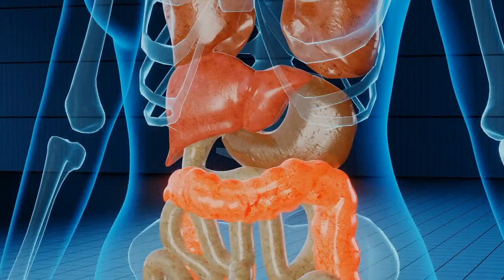🍔 Diferencias entre Hambre, Apetito y Saciedad 🍕 [Fácil y Rápido] | BIOLOGÍA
ACC te enseña y explica paso a paso las diferencias entre hambre, apetito y saciedad de forma rápida y sencilla.

Title: At The Fair
Artist: The Green Orbs
Genre: Children's